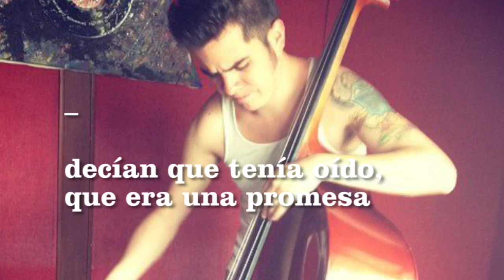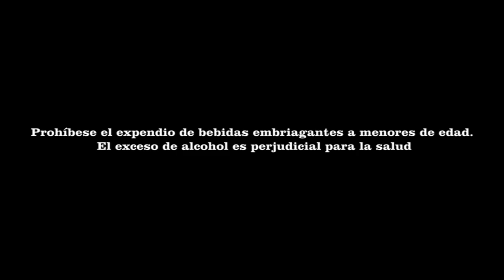Juan Galeano, un rockero pura sangre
Jack Daniel´s, en el aniversario N.150 de su destilería, le rinde homenaje a siete colombianos que se han mantenido fieles a su esencia. Porque solo quienes persiguen su pasión hacen historia, un valor que Jack ha promulgado desde 1866. Produciendo cada gota de whiskey de una manera única.

Disfruta Responsablemente.

Estos videos están dirigidos a mayores de 18 años, no debe de ser compartido a personas menores de esta edad.